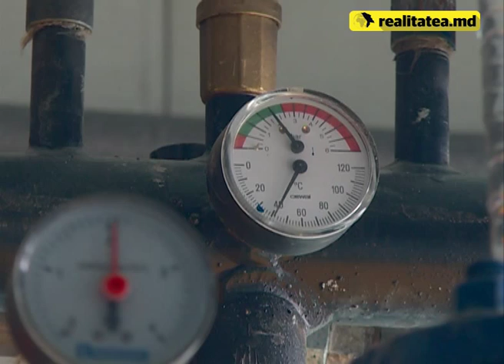Încălzirea pe biomasă la Leova